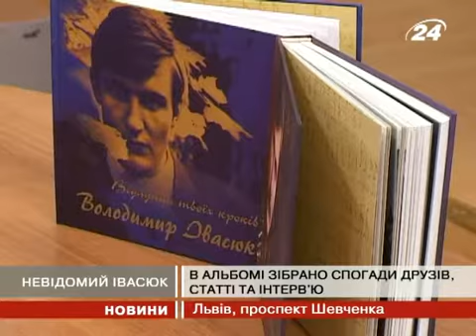Родина Івасюка презентувала книжку зі спога...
Чимало з них публікують вперше.